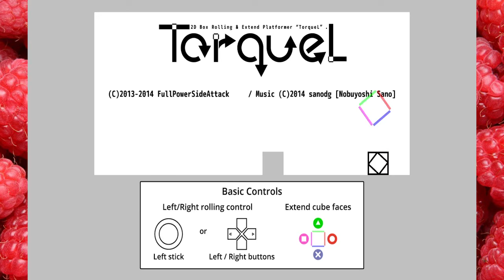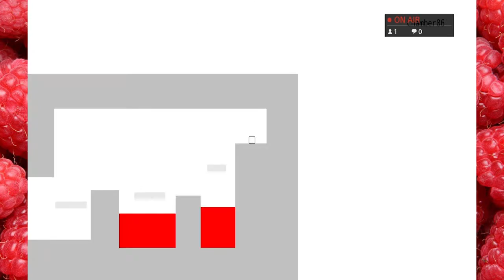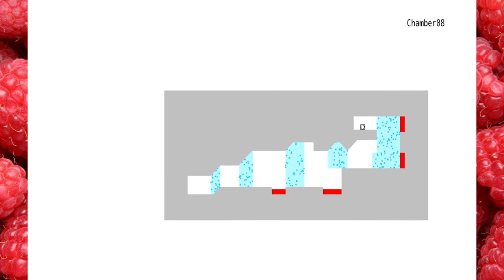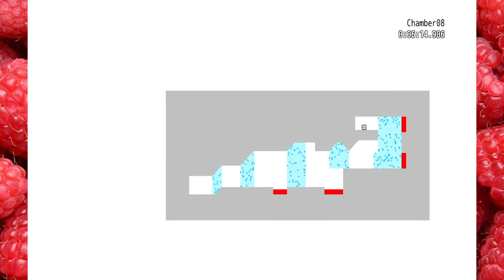Box Hentai | TorqueL (Pt. 1) | The Hazberries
∆ This guy is, like, in a box. Then he gets bored, so he rolls. Then he gets lonely, so he traps a little girl in the box and forces her to hold his hand. Then he gets frustrated, so we turn off the game. Fuck this game.

∆ Comment a game you would want to see

∆ This game was downloaded for free on the PlayStation Store.